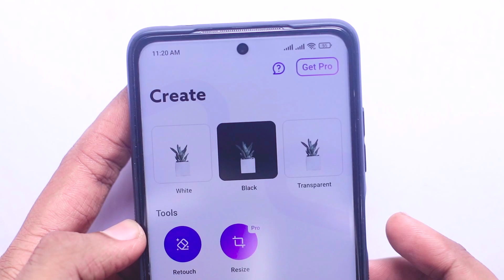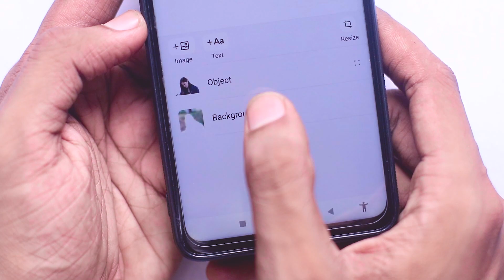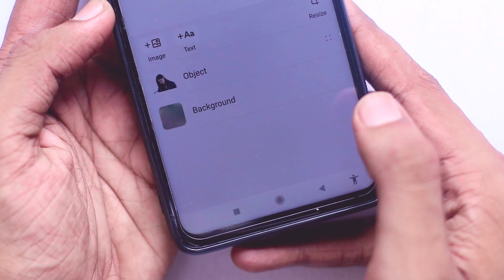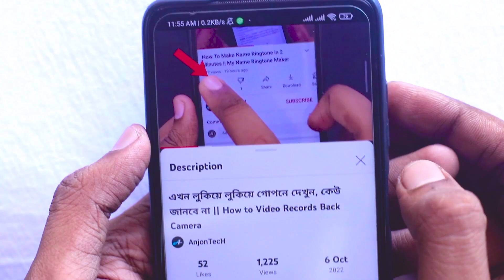রাতে একা থাকলে ডাইরেক্ট করতে চাইবে || Best Android Secret App 2023 || AnjonTech